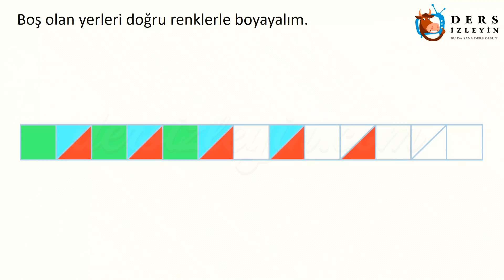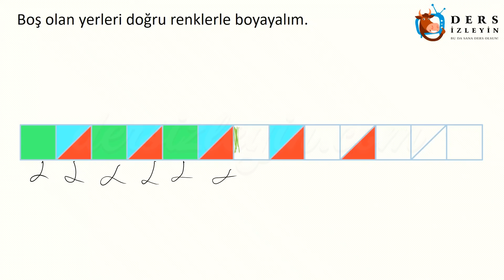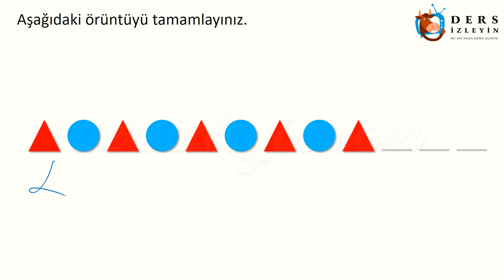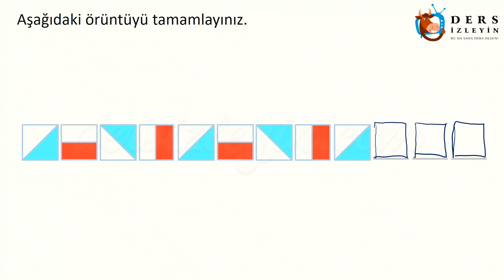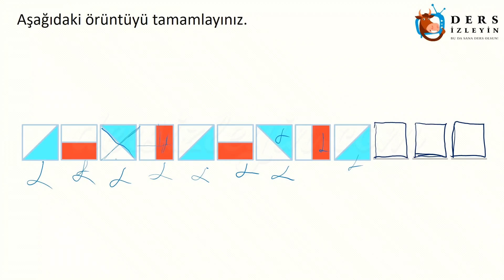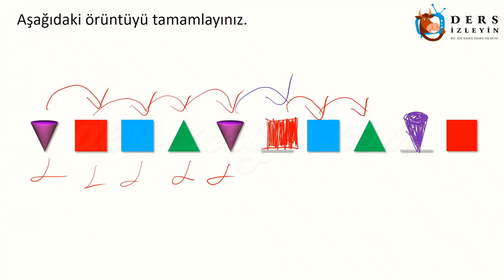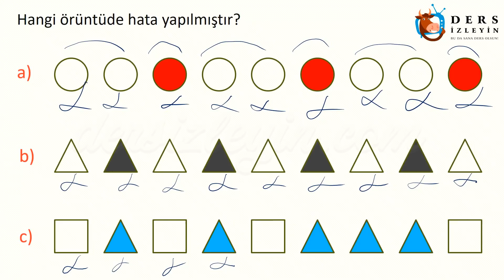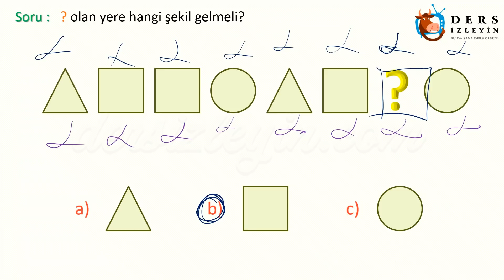ÖRÜNTÜ VE SÜSLEMELER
İlkokul  3.sınıflar için hazırlanan bu videomuzda Örüntü Süslemeler konusunu öğreneceksiniz.Videoyu izleyerek konuyu öğrenebilir ya da bilginizi pekiştirebilirsiniz.İyi seyirler ve iyi dersler.